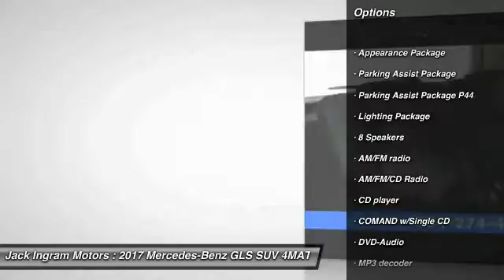2017 Mercedes-Benz GLS Montgomery AL M4083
2017 Mercedes-Benz GLS GLS450

227 Eastern Blvd.

Turbocharged! 4MATIC! Are you interested in a simply outstanding SUV? Then take a look at this fantastic 2017 Mercedes-Benz GLS. You just simply can't beat a Mercedes-Benz product. Visit our virtual showroom 24/7 at jackingram.com, or stop by our used car lots in Montgomery, Alabama to view all of our used cars.